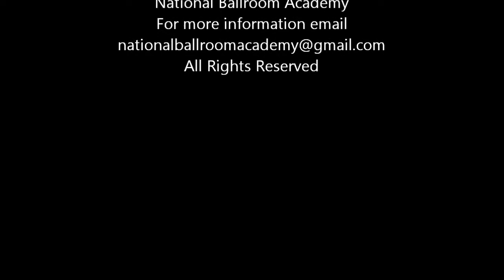Dance Lessons for Beginner - Belly Dance Wing Dance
Belly Dance Wing Dance

The National Ballroom Academy - The Latest in Ballroom/Latin Videos
To Learn Ballroom dancing online or to have beginner dance lessons for couples is easy at the National Ballroom Academy. These beginner dance lessons are free online and these ballroom dance lessons are an essential piece in learning how to dance. Dance influencers Glen Michael and Melina Xu will show you these You Tube ballroom dance videos including a step-by-step guide in some. Learning to Belly Dance takes time but these ballroom dance videos for beginners will make your lives more entertaining as you’ll even be able to entertain your friends. You can even use them for wedding dance lessons for beginners. 1,2,3, 1,2,3